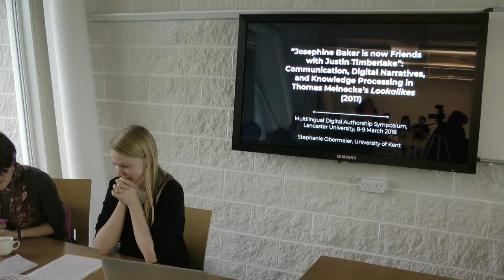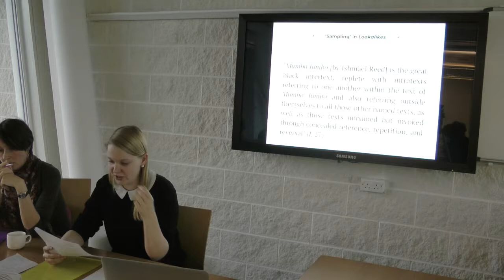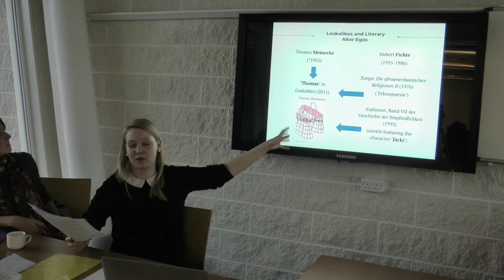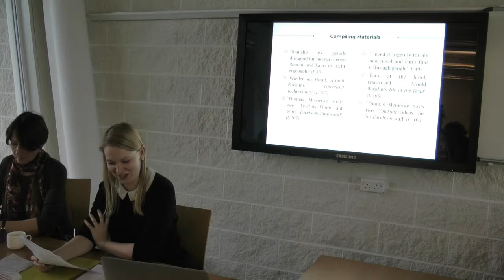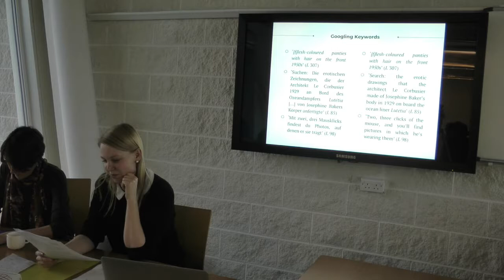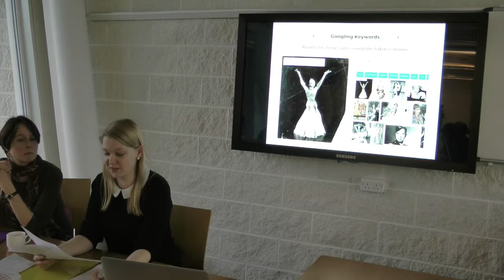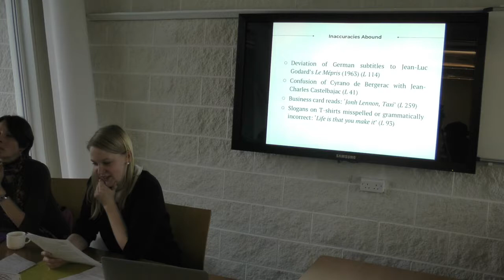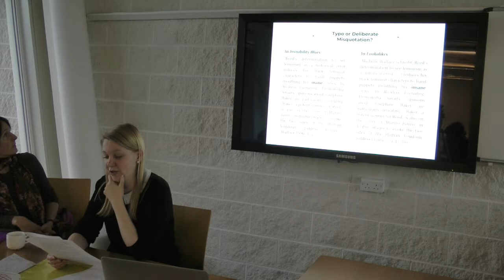Stephanie Obermeier: “Josephine Baker is now Friends with Justin Timberlake”...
“Josephine Baker is now Friends with Justin Timberlake”: Communication, Digital Narratives, and Knowledge Processing in Thomas Meinecke’s Lookalikes (2011)
Multilingual Digital Authorship Symposium
Lancaster University, 8-9 March 2018